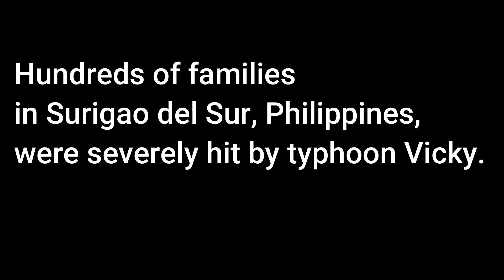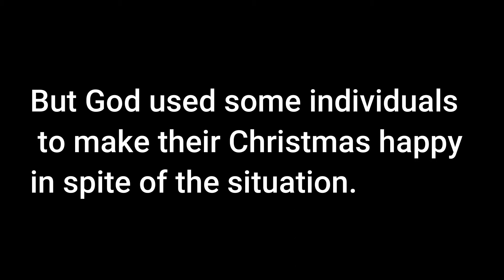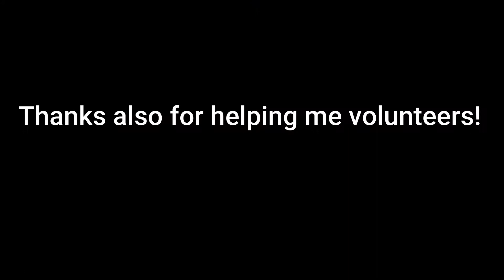Typhoon Vicky Victims - Christmas Package